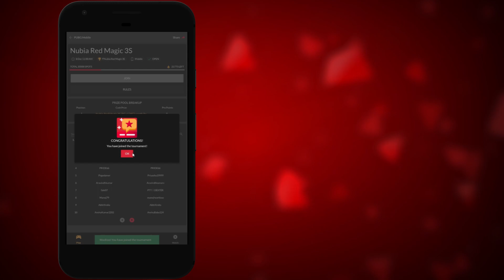How to join GamingMonk tournaments? | Free Tutorial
Have you always wanted to join free tournaments of games like PUBG Mobile, PUBG PC, Garena Free Fire, Clash Royale, FIFA 20, PUBG PC, 8 Ball Pool etc.?
Here's a simple tutorial to help you do so, using the GamingMonk app for android!

Would you like us to make any other tutorials?